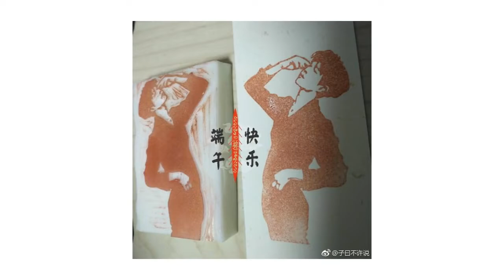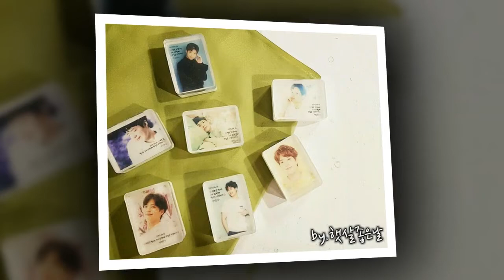ParkBoGum HappyBogumDay HappyBogumDay616